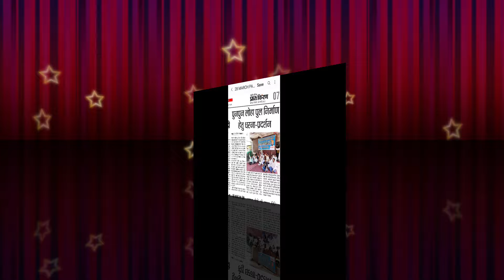भारत में पहली बार|क्षतिग्रस्त पुनपुन लोहा पुल की पुण्यतिथि|Punpun Loha Bridge fatuha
धन्यवाद ❤️🙏🙏🙏🙏🙏🙏🙏🙏🙏🌲🌳🌳🌳🌳🌳🌳🌲🌳🌳🌳🎁

Other Keyword-
पुण्यतिथि पर क्या लिखा जाता है?
पुण्यतिथि पर श्रद्धांजलि कैसे देते हैं?
पहली पुण्यतिथि पर क्या करना चाहिए?
आज पुण्यतिथि किसकी है?
पुण्यतिथि in English
प्रथम पुण्यतिथि फोटो
पुण्यतिथि पर शायरी
पुण्यतिथि कार्ड
द्वितीय पुण्यतिथि
पुण्यतिथि पर कविता
चतुर्थ पुण्यतिथि
तृतीय पुण्यतिथि
Bharat Mein pahli bar,
Bharat mein pahli railgadi kab chali Thi,
Bharat ki pahli film kaun si hai,
Bharat mein purn Janganana pahli bar Kab Hui Thi,
Bharat Ki,
Bharat mein pehli Jute mill kahan Sthapit ki gai Thi,
Ravistudyiqgk com PDF corona,
Bharat Me Kitne Rajya Hai,